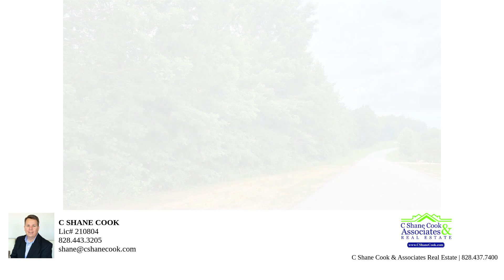1075 Table View Drive # 39 – Property Tour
Spectacular 1.74 Acre lot in the Old Oaks Estates community. Subdivision features paved streets, Gated entrance, gorgeous views of Table Rock and is very convenient to Lake James, Pisgah National Forrest, Linville Gorge and many other attractions. A great place to build your dream home!

Bedrooms: 0
Bathrooms: 0
Square Feet: 0
Price: 49,900.00
MLS ID: 4152534